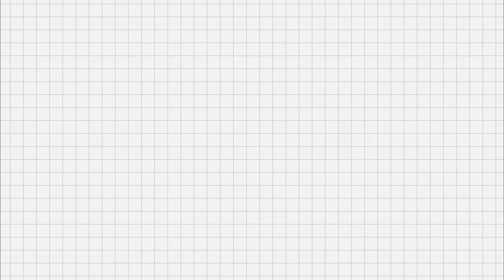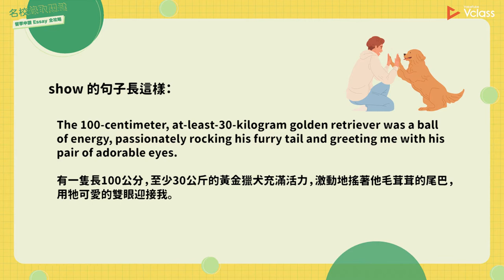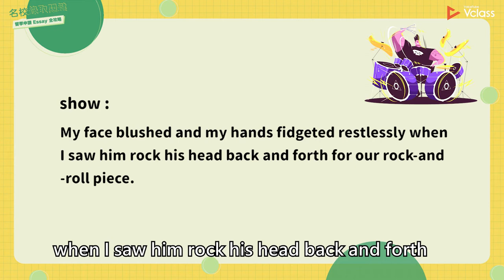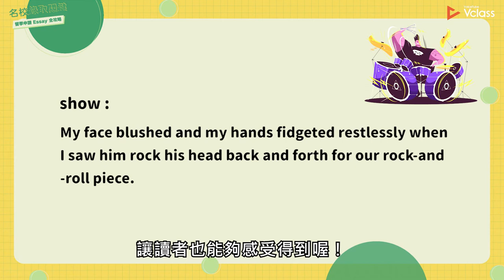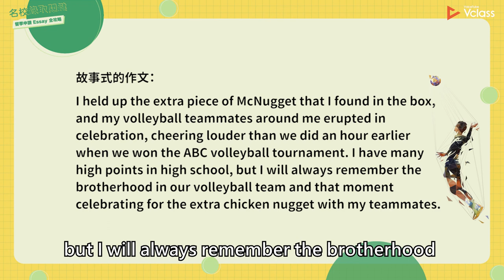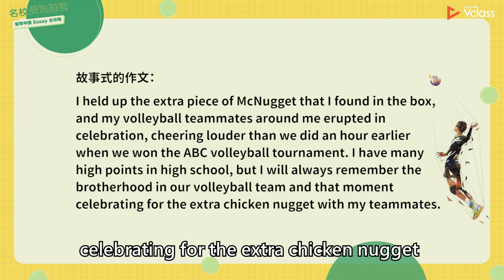【美國留學】名校錄取關鍵：留學申請 Essay 全攻略！(免費課程片段2)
【課程傳送門】

『名校錄取關鍵：留學申請 Essay 全攻略！』第一堂給亞裔學生的留學申請課程！

【上完本課程，你將能夠...】
1️⃣  深度掌握留學申請作文規則，下筆前不再猶豫不決
2️⃣  摸透各大申請 Essay 題型內容，讓作文成為你的錄取亮點
3️⃣  歸納出自己的專屬寫作要領，大幅提升準備效率
4️⃣  將申請流程化繁為簡，順利交出申請文件

【課程特色】
🔥  全台第一堂留學作文線上課！全方位掌握最完整的寫作方向
🔥  深入剖析約五十篇作文範例，碰到任何題型都寫得出來
🔥  中英雙聲道交叉教學，道地發音、清楚解析你都學得到
🔥  從常春藤名校的官方角度出發，帶你順利拿到名校門票

【上完課的收穫】
🏆 一次搞懂大學申請作文規則，加速申請流程
🏆  輕鬆搞定各大寫作題型，寫出能進國外名校的精彩 Essays
🏆  有效抓出寫作重點，用最短的時間做最完善的準備
🏆  留學作文所有常見問題，一網打盡全部解惑